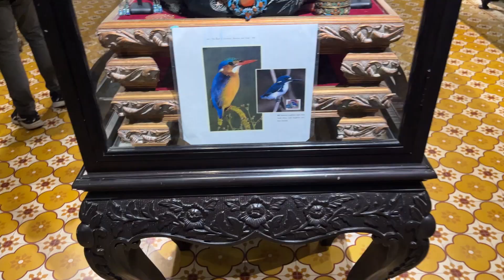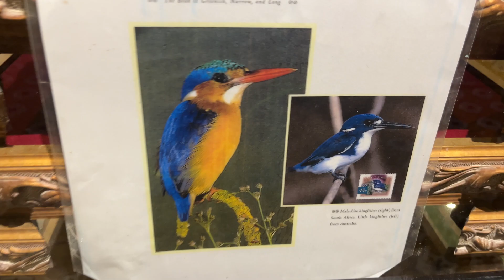EXPLORED PERANAKAN MANSION, PENANG, MA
"🌟 Join me as I explore the stunning Peranakan Mansion in Penang! 🌟

In this video, I take you on a journey through one of the most iconic cultural heritage sites in Malaysia – the Peranakan Mansion. Discover the rich history, vibrant architecture, and unique artifacts that showcase the fascinating blend of Chinese and Malay influences in Peranakan culture. From intricate beadwork to lavish interiors, this mansion offers a glimpse into the opulent lifestyle of the Straits Chinese community.

Whether you’re a history buff, culture enthusiast, or simply curious about Penang’s hidden gems, this video will give you an insider’s look at one of the must-visit attractions in Penang.

📍 Location: Peranakan Mansion, Penang 🎥 Watch the full tour and learn about Peranakan culture! 👍 Like this video if you enjoyed the tour!